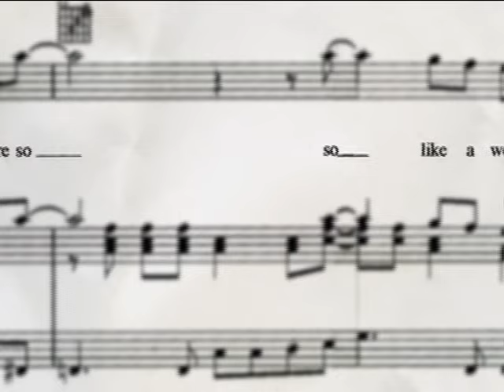The Hollies Remember - Carrie Anne Was Actually Marianne (Faithful!!)